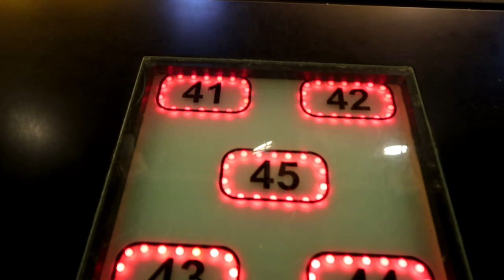Spending A Day At Liseberg With Friends | Vlog no 9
Let's be kids for one day at Liseberg with my friend Margareta Grääs and Josefin Strand. So you get to follow us around in this amusement part vlog.

♡September Rose *

♡Oden's Eye *
♡Game Beauty*
♡Pinky Rose Cosmetics *
♡OPV Beauty *
♡Love Luxe Beauty *